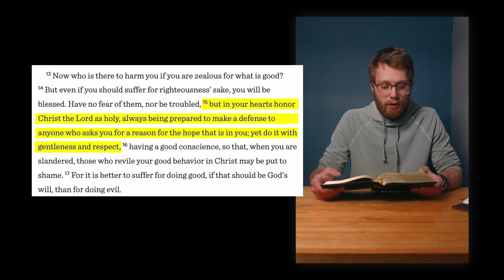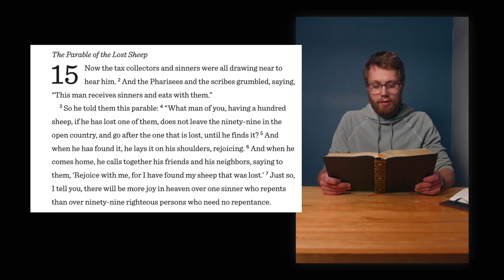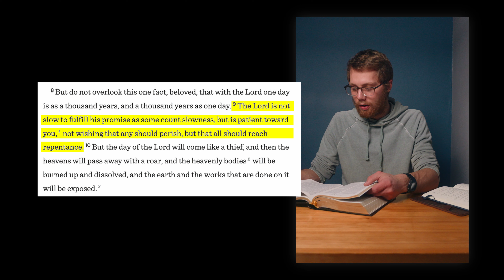What does it mean to be Destined to Wander? | SVPC S1E2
Hello everybody! Derek here, I wanted to explain the meaning behind the name 'Destined to Wander'. I thought it would be a cool opportunity to share with whoever might be interested in the philosophy behind the channel, Destined to Wander!

Helpful links on things mentioned in the video:
Digital Minimalism Book
Bullet Journal
Bullet Journal Leather Cover

Contents of this video
0:00 – Get a Bullet Journal
1:15 – Origin of the name
2:27 – Travel Montage with The Boys :)
2:52 – D2W in its current state
3:18 – 1 Peter 3:15
3:51 – Luke Chapter 15
4:02 – Parable of the Lost Sheep (Us)
6:48 – Parable of the Prodigal Son
9:13 – Closing Thoughts
11:03 – Outro